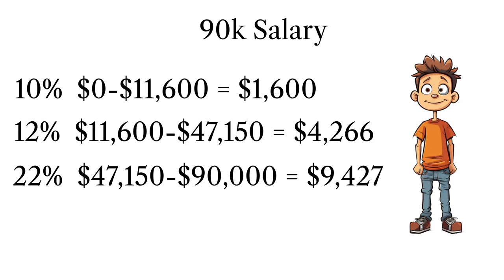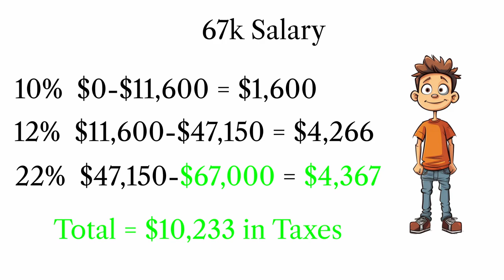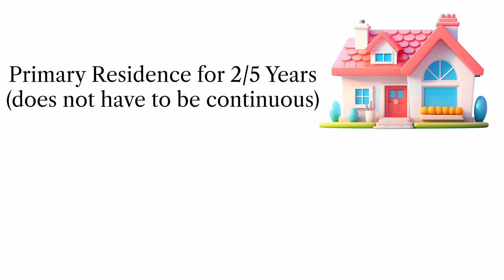How To Legally Avoid Paying Taxes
There are two things certain in life - Death and Taxes. However, the amount you pay can depend on how well you know the tax system.

Check out this week’s video where we show you how you can avoid paying tens of thousands of dollars in taxes … legally.

Quote of the Day - "The grass is greener where you water it." - Neil Barringham

Do The Rich Pay Their Fair Share?